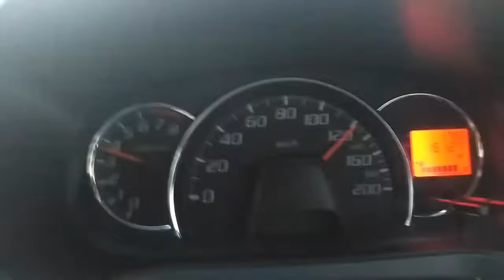Hot News! Test Drive Daihatsu Ayla di Tol PALINDRA (Palembang - Indralaya)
TOL PALINDRA (Palembang-Indralaya)

Test Drive Ayla X 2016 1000cc

Dengan 4 penumpang dibelakang dan 2 orang didepan, tidak terasa bergoyang.

Bukan sepi, namun hanya sendiri tak ada kendaraan lain yang ikut melintas di tol tersebut.

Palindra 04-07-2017